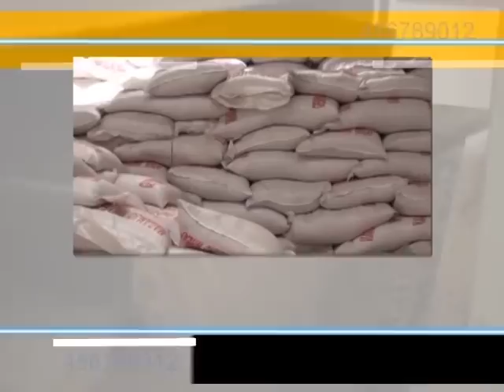Ekkolero: Ebyuma by’emmere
Ebyuma bino babikola batya?